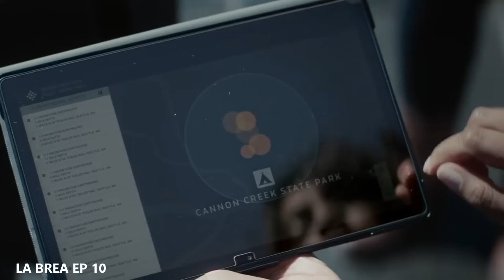മലമുകളിൽ ഒരു വാതിൽ മാരക ട്വിസ്റ്റും